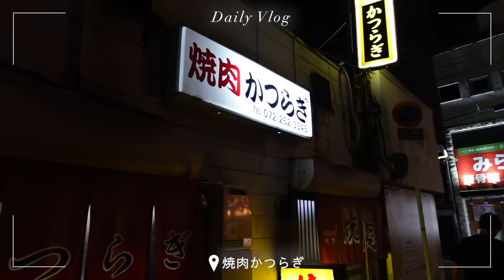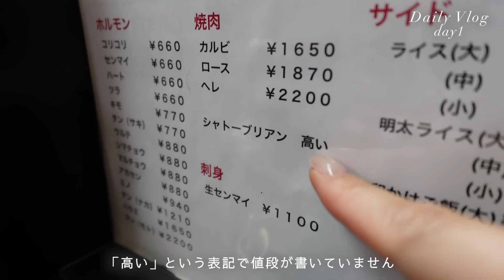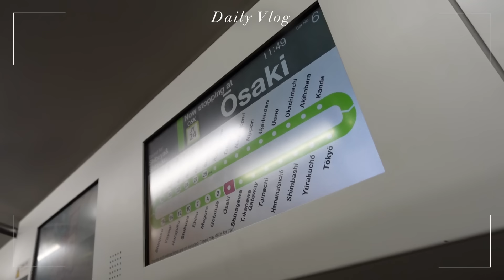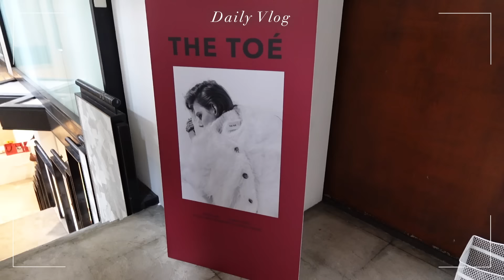【日常vlog】大阪と東京を行き来する夏の日常🍉🎆淀川花火大会/撮影/展示会/深夜マクド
今日はなんだかバタバタな夏の日常vlogです🍉🤍
毎年恒例淀川花火にも行ってきたよ〜🎆
撮影にデートに展示会やPOPUP巡りなど
充実した数日間でした☺️🫶🪽

COLUMNの展示会で着用した商品はこちら👗✨

オーバーサイズジャケット・ショートパンツ（ブラック、カーキ）

COLUMN取扱店舗🛍️
エストネーション大阪店
エストネーション六本木ヒルズ店
伊勢丹新宿店